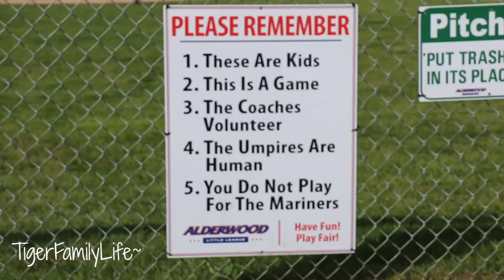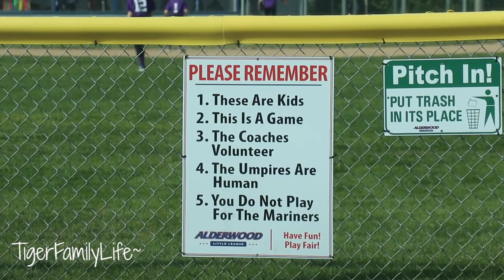BASEBALL VLOG E6 2019 | FIRST WIN OF SEASON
Get in touch the old school way:
Tiger Family